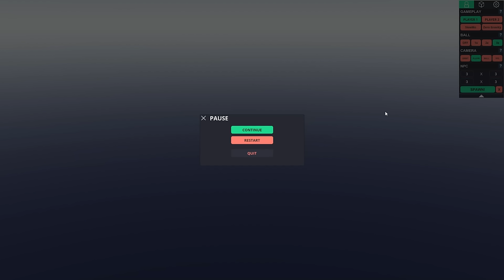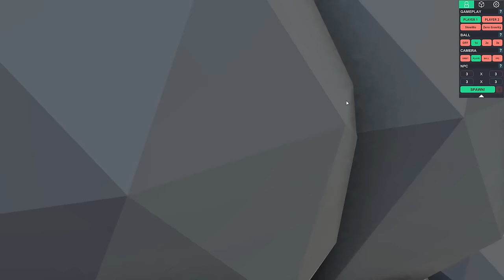Super Footbrawl Playground ➤ Totally Accurate Battle Simulator Meets Football [Footbrawl Gameplay]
ABOUT THE GAME:
Footbrawl Playground is a Physics Playground.
"ITS LIKE ROCKET LEAGUE MEETS GANG BEASTS."
Welcome to the World of Footbrawl. A Soccer Game with no Rules! Its basically everything what FIFA street should be or what made PES2010 so good… Glitches and stupid Ragdoll Physics!

Fully customizable Physics Playground
Drivable Cars
Low Gravity Mode
Slow Motion Mode
Car Soccer
Local Multiplayer for 2 Players
Placeable Traps like
Bounchers
Human Pinball
Explosive Barrles
Ramps
Spinner
Basic Soccer Mode
Spawn as much NPCs and Cars as you want and enjoy the madness

My Gaming Hardware:
16GB GSkill RAM
Samsung Evo 1TB SSD